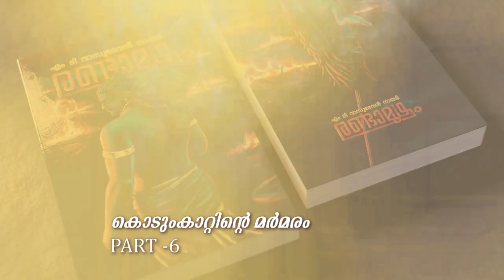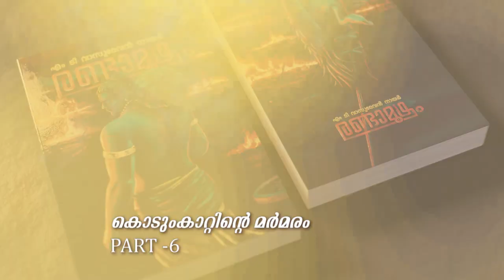രണ്ടാമൂഴം | കൊടുംകാറ്റിന്റെ മർമരം | Part - 6 Story Telling